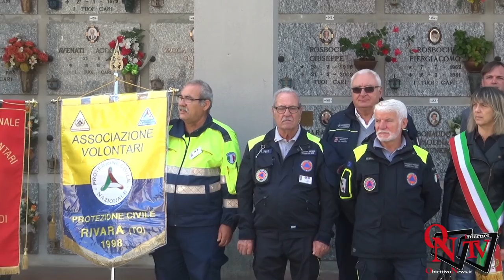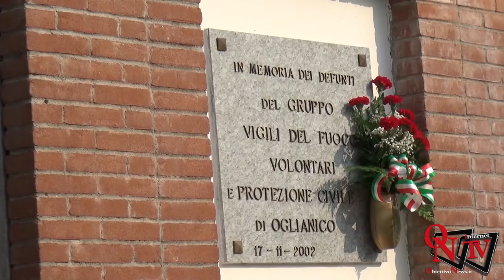Oglianico - La Protezione Civile di Oglianico festeggia i suoi 25 anni